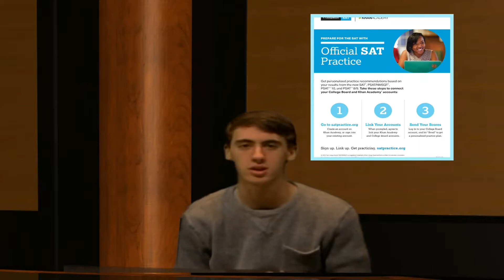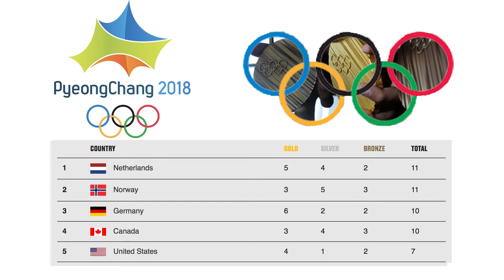Cape Report Feb15